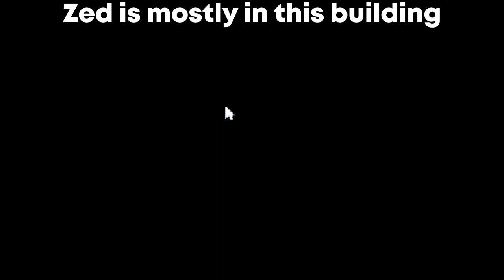Where to Find Zed in Moonstone Island